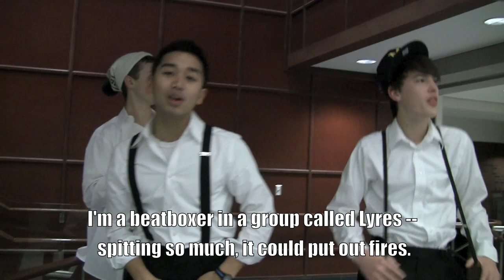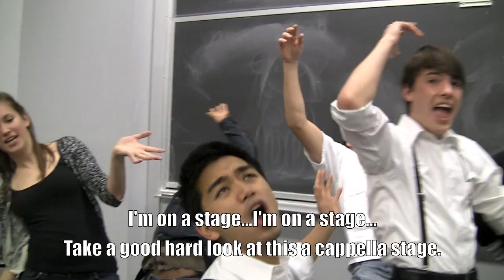I'm on a Stage (SNL Spoof) - Compulsive Lyres A Cappella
Saturday Night Lyres -- A Digital Short

The University of Michigan Compulsive Lyres perform 'I'm on a Stage' for their fall 2010 concert.

12/10/2010